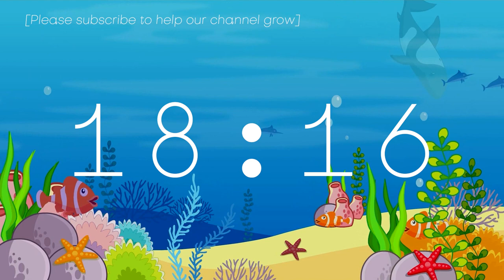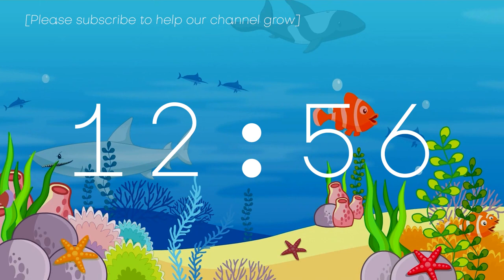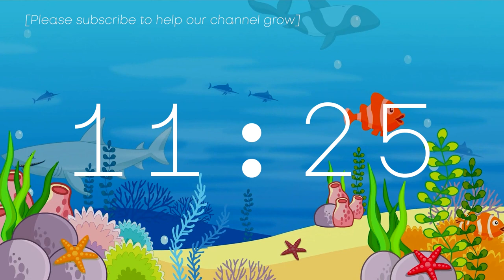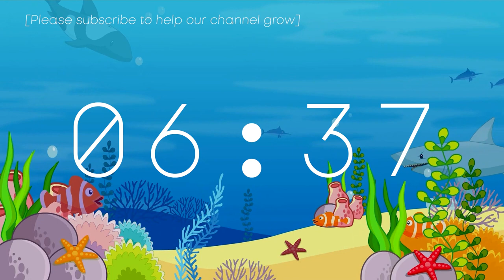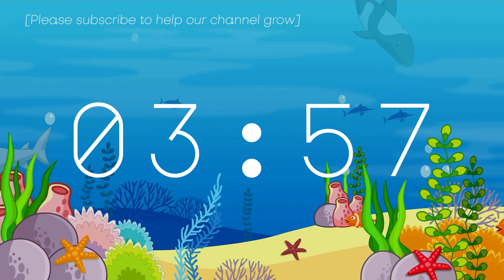🌊 30 Minute Ocean Adventure Timer | Uplifting Happy Music Playlist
30 Minute Timer featuring under the sea animation with an uplifting and happy playlist.

Dive into a world of wonder with our Kids' Ocean Adventure  Visual Timer! 🐠 Join the animated undersea creatures on a delightful journey through the deep blue sea. Paired with an uplifting and happy playlist, this timer is designed to add a touch of joy to children's routines, from playtime to study breaks.

💬Comment what you’d like to see next! We’re reading every comment!
🌈 Share with someone who needs help focusing!

Visual timer | online timer | 30 minute timer | stop watch | countdown clock | timer clock | clock timer | timer 30 minutes